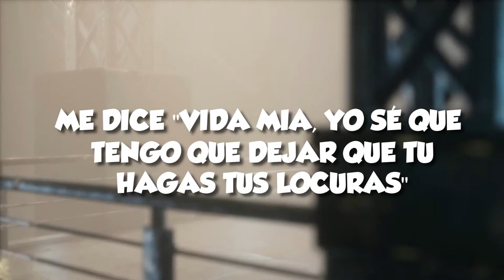🆄🅽🅰 🅻🅾🅲🆄🆁🅰 (🆁🅴🅼🅸🆇) - 𝗟𝗨𝗖𝗔𝗦 𝗔𝗟𝗔𝗥𝗖𝗢𝗡 𝘅 𝗝𝗢𝗔 𝗦𝗢𝗦𝗔 /